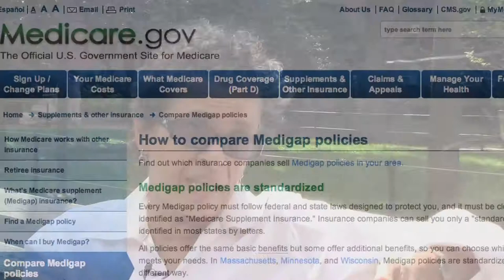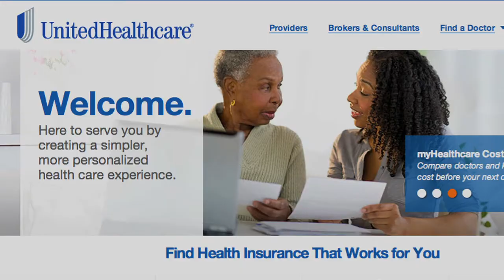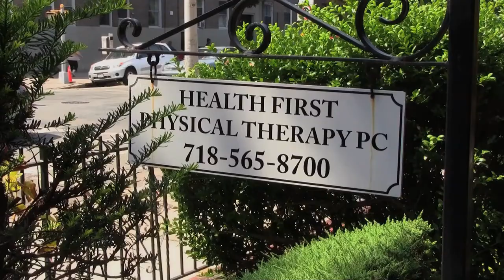Figuring Out Medicare Choices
When I looked at the Medicare options they seemed overwhelming. That led me to create this video to break down the choices and make things clear.

ConsumerMojo's Mission:

We report honestly to make money matters clear.

We cover  55 Plus issues,credit, money, college loans and student savings, immigration, travel, mortgages and more.